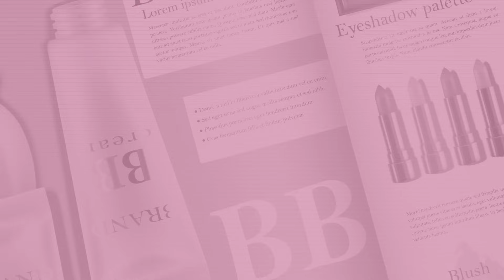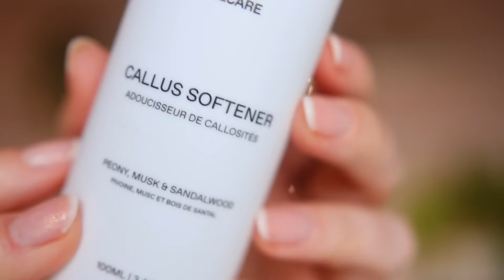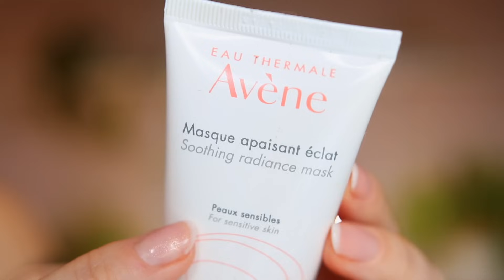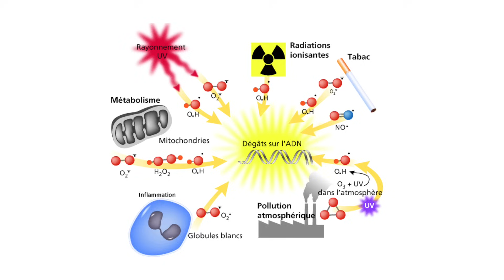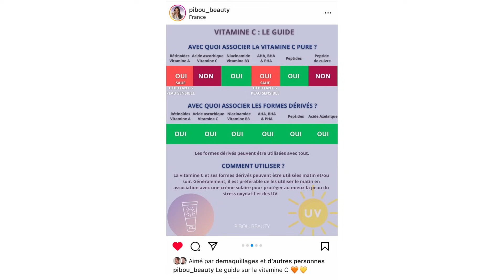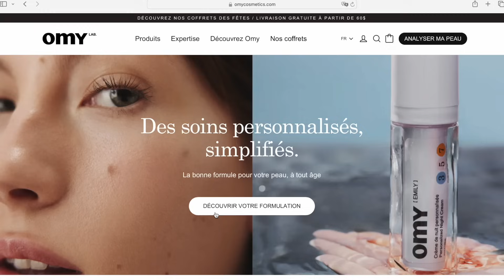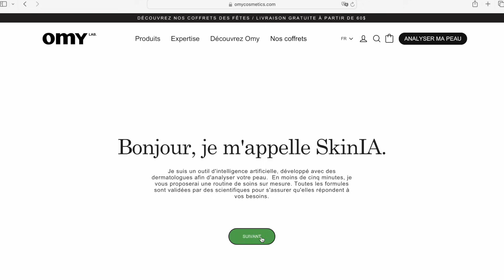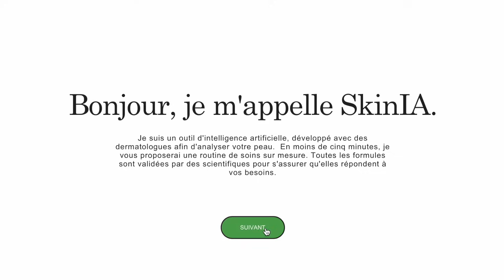Mon émission GRAIN DE BEAUTÉ épisode 2 | favoris, tuto express, tendances FW23...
Vous souvenez-vous de mon émission beauté ?! Entre temps on lui a trouvé un nom ensemble - Grain de beauté ! :) Je trouve ça tellement cute. Comme au premier épisode on retrouvera 6 segments : les Beauty News, les tendances f/w23 côté mode cette fois, mes favoris du moment, Ingrédient décrypté avec la vitamine C, 5 questions à avec Omy Cosmetics et finalement, un Tuto express avec la tendance latte makeup.

J'ai peut-être un peu abusé en terme de favoris du mois, mais ça fait 6 mois que je vous en avais pas partagé haha ^^

Merci aussi spécial à mon amie Flore Tellier pour sa participation ;

Et à Rachelle Séguin pour Omy Cosmetics !

00:00 – 2:04 BEAUTY NEWS.
2:05 – 5:02 TENDANCE DU MOMENT.
5:03 – 14:09 FAVORIS BEAUTÉ DU MOIS.
14:10 – 15:19 INGRÉDIENT EN VEDETTE.
15:20 – 22:23 5 QUESTIONS À…
22:24 – 25:01  TUTORIEL EXPRESS.

● PRODUITS MONTRÉS ●

TUTO
- Teint crème éclat bf20 CLÉ DE PEAU
- Correcteur 2 SANS-FAÇON
- Crème bronzante laguna 01 NARS
- The highlighter 01 ESSENCE
- Jason the freckled boy 01 JASON WU
- Precisely, my brow pencil 3,5 BENEFIT
- Gel sourcils SANS-FAÇON
- Matte liquid eye shadow 2 steps ahead KYLIE COSMETICS
- Mascara Tartelette TARTE + mascara Sky high brun MAYBELLINE
- Made to last 202 PUPA
- Artist color pencil 608 MAKE UP FOR EVER
- Matte lipstick 611 KYLIE COSMETICS

FAVORIS
- Callus Softener GELCARE
- Crème corps adoucissante OMY
- K nutritive 8h magic night serum KERASTASE
- Glam body dark autobronzant THATS SO
- Mousse nettoyante Biology ADERMA
- Nettoyant 4-en-1 peaux mixtes JOUVIANCE
- Masque apaisant éclat AVÈNE
- Facteurs naturels d'hydratation + phytocéramides THE ORDINARY
- Squeeze me lip balm fraise ELF
- It's like skin 180N KEYS SOULCARE
- Fards joues crème, gloss melon d'eau SELFCARE BY BLOOM
- Rouge volupté candy glaze 15 YSL
- Tattoo studio ink pen MAYBELLINE
- Gimme brow pencil 3,5 BENEFIT

- T-shirt blanc + Pantalon cargo UNIQLO
- Haut marinière SÉZANE
- Sneakers FILA
- Pantalon beige SAN FRANCISCO
- Haut lilas ARDENE
- Loafers bege WINNERS
- Camisole noire VERMODA
- Jeans mom AMERICAN EAGLE
- Sandales noires MAGUIRE
- T-shirt kaki UNIQLO
- Veste en jeans FOREVER21
- Sac demie lune UNIQLO

● MUSIQUE ●

- My town yo town, down with your getup, flying track tribe, pray announced dominion beats

♥ CODES PROMOS ♥

- 40% de rabais sur les smoothies & lunchs vegan EVIVE : code CYNTHIADULUDE40
- 40$ de rabais 1re boite repas CookIt (sans engagement) : code CYNTHIA40